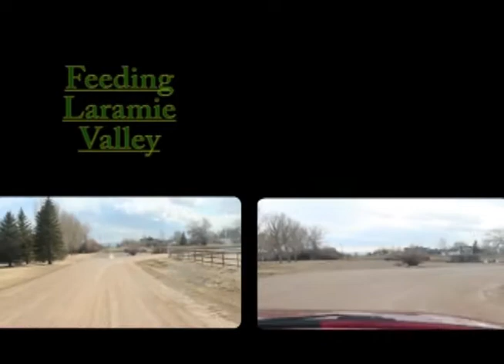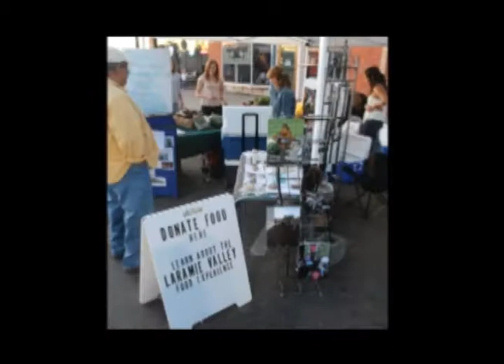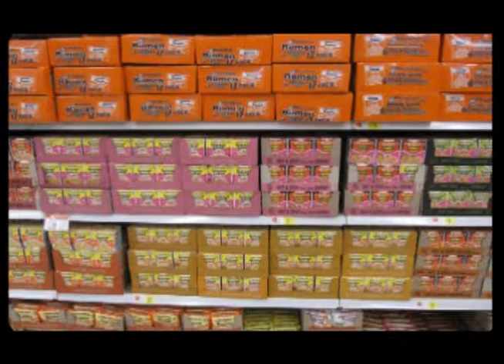Feeding Laramie Valley West to East